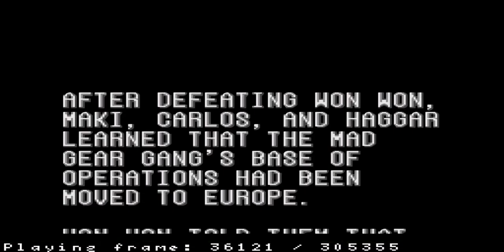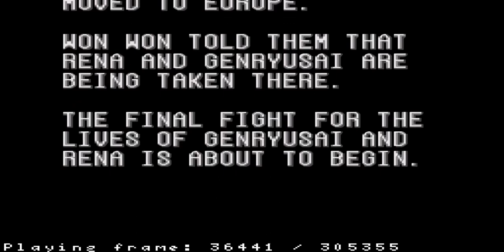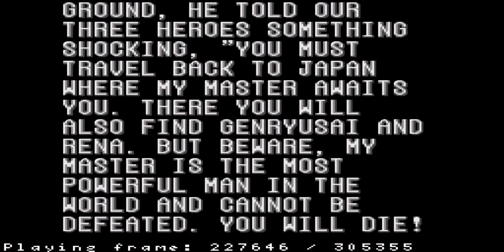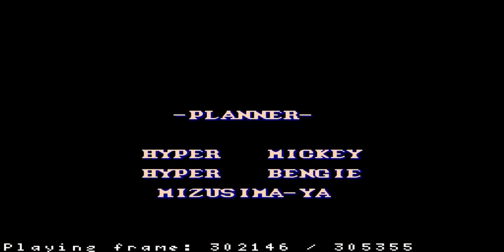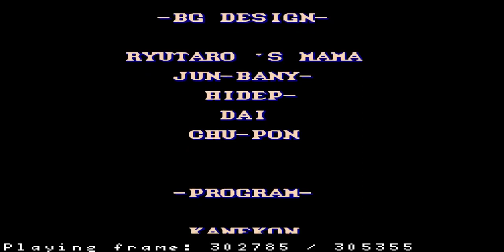Let's Play Final Fight 2 With Elias!